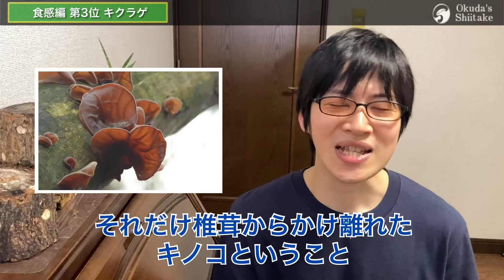▶︎お得情報◀︎しいたけ嫌いな人にはこのキノコ！TOP 3 “食感 編” ④ 【おすすめキノコ】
「何かおもしろそう！」
「自分でキノコ栽培してみたい！」
という方がわかりやすいコンテンツをコツコツ発信していくので

▼「奥田製作所」原木しいたけ栽培の機械や移植ツールのWebサイトはコチラ！